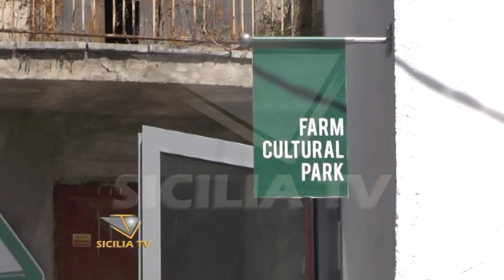Schema di convenzione Comune-Farm. Konsumer Sicilia chiede delle modifiche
- Schema di convenzione Comune di Favara-Farm Cultural Park. La Konsumer Sicilia chiede delle modifiche